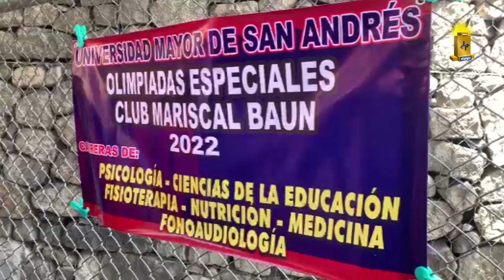Proyecto: "Fútbol Unificado" / La UMSA promoviendo la Inclusión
Bajo la enmienda de Futbol Unificado y como parte de la consolidación de esta alianza, se trabaja en el evento Futbol Inclusivo que pretende unir a niños y niñas y adolescentes con discapacidad y por medio del deporte y actividades lúdicas se establezcan alternativas de educación, compañerismo y trabajo en equipo.

Para ello, las instituciones que apoyan esta iniciativa, están formando a estudiantes de carreras específicas de la UMSA en la mejora de sus capacidades para el trabajo con los niños y así contribuir de manera integral a la formación de todos los participantes en el evento.

Este proyecto es una iniciativa del Club Mariscal Braun, Olimpiadas Especiales Bolivia y la UMSA, con el fin de contribuir en el desarrollo social de los estudiantes de las carreas de psicología, fisioterapía, Medicina y muchas otras que se van acoplando al trabajo.